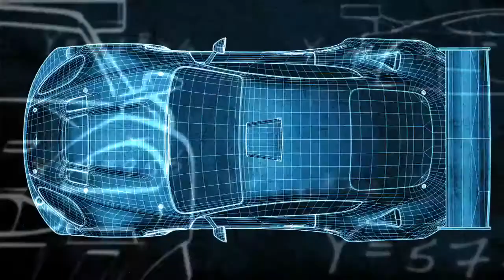UNITED TALENTS DemoReel 2013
Some works done with my teammates.

Solingo.